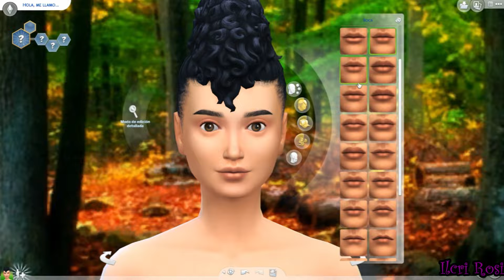Creando mi yo en Los Sims 4 👩🏻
Buenas a todos; crocheter@s, manualistas, gamers, simmers, ect.

Este es mi primer gameplay en el juego de Los Sims 4, donde creo mi yo como sim.  ¿Se parece a mi? ¿Qué  creéis?
Saludos

🖥⌨Mi ordenador:
Windows 10 Pro N
Procesador: Intel Core i5
16 GB RAM

⌨🖱Cómo creo el vídeo:
Grabación: OBS

ID de Origin:  Ilcri_Rosi